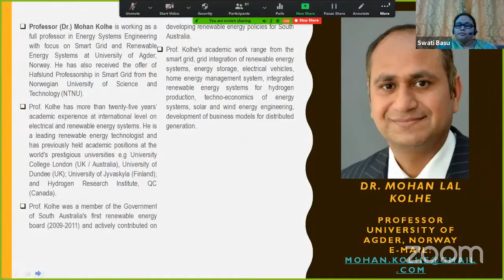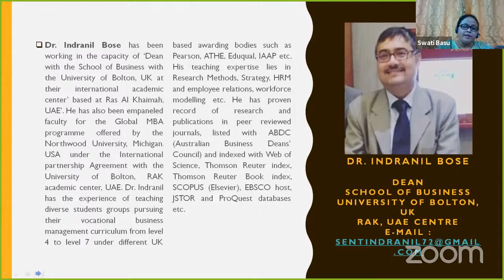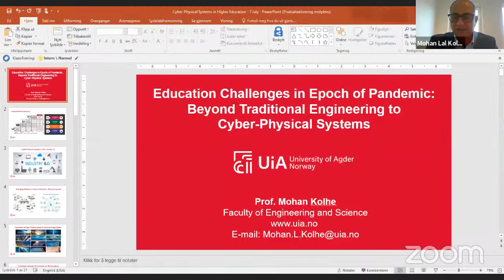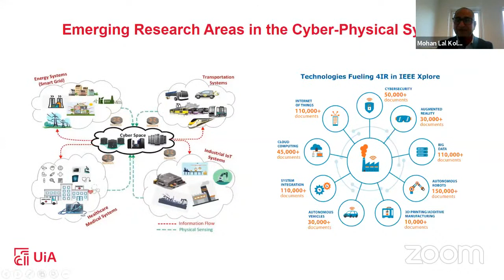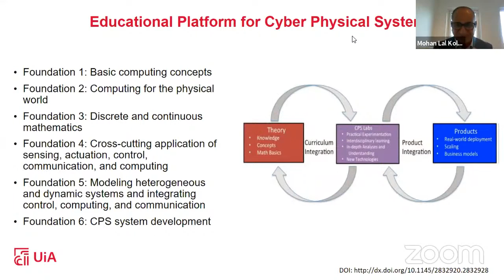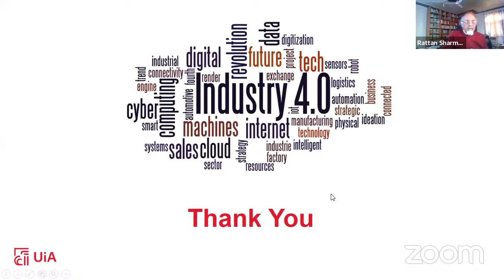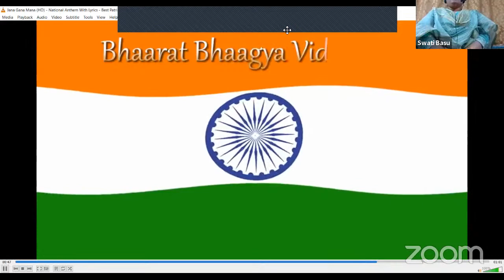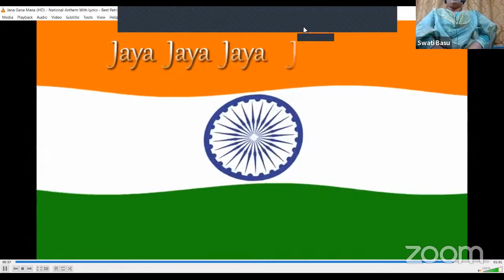International Speaking Engagement on “Industry 4.0—The Role of Academia”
Association of Indian Management Schools (AIMS)

Date & Venue: 31st January 2021 Sunday 3 PM onwards @ Online (ZOOM Platform)